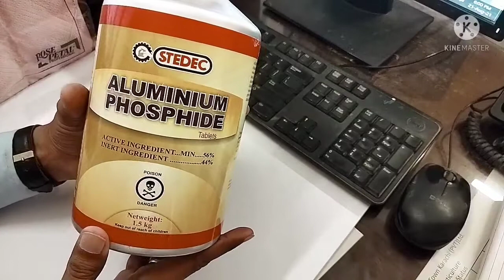Bed Bugs Treatment | How To Get Rid Of Bed Bugs in 20 Hours ( Urdu /Hindi)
In this video we will learn to complete control of bed bugs with Aluminum phosphide tablets.
Aluminum phosphide is also used as a fumigant to protect stored grain from insects pests.